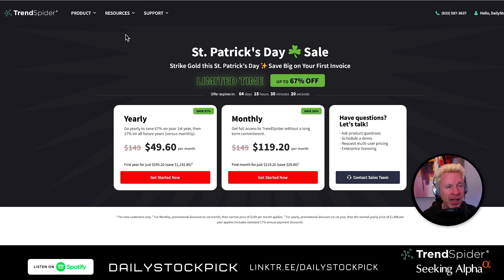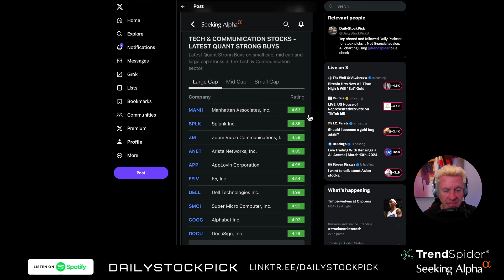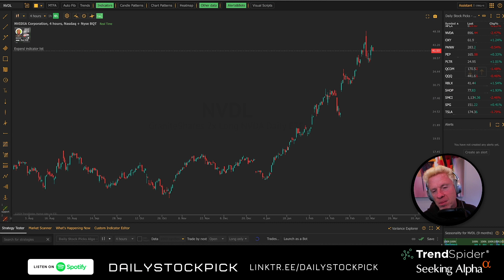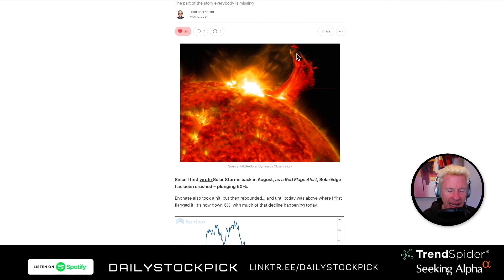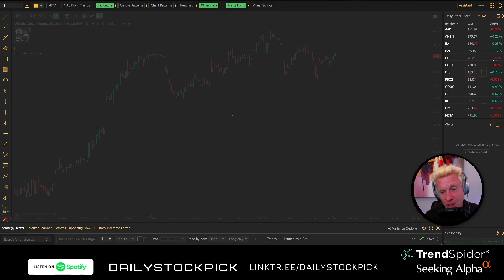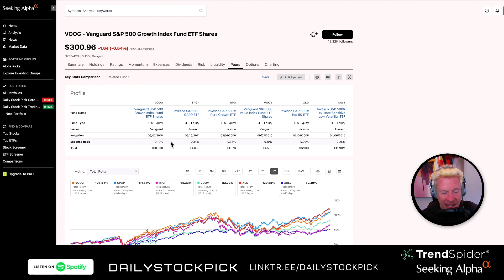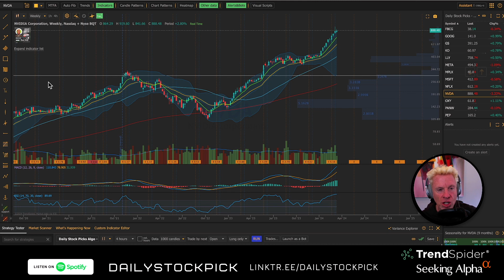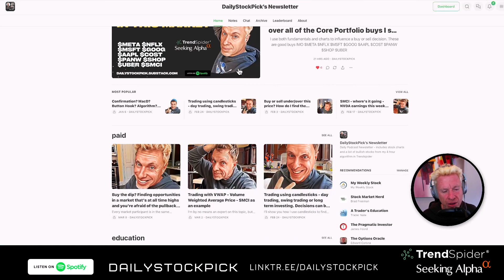I bought $AAPL and $XLK - when am I buying $NVDA and $SMCI? - 3-13 Podcast $ULTA $S $PATH earnings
⁠Trendspider sale ⁠⁠ EXTENDED

Here's a great list of stocks to buy right now with price targets:
$META $NFLX $MSFT $GOOG $AAPL $COST $PANW $SHOP $UBER

1) My 4 hour algorithm
2) 65 Min algorithm to day trade with
3) Custom watch lists
4) Custom Scanners to find entries

If you don't have ⁠⁠⁠⁠⁠⁠⁠⁠⁠⁠⁠Seeking Alpha Premium⁠⁠⁠⁠⁠⁠⁠⁠⁠⁠⁠ , I think it's the best tool out there - this would be my 2nd pick for tools

I collaborated with My Weekly Stock on a VERY timely FREE newsletter - When to Sell - ⁠⁠⁠⁠⁠⁠⁠⁠⁠⁠⁠⁠⁠⁠⁠⁠dailystockpick.substack.com  ⁠⁠⁠⁠⁠⁠⁠⁠⁠⁠⁠⁠⁠⁠⁠⁠

⁠⁠⁠⁠⁠⁠⁠⁠⁠⁠⁠⁠⁠⁠⁠⁠⁠⁠⁠⁠⁠⁠⁠⁠⁠⁠⁠Seeking Alpha Premium⁠⁠⁠⁠⁠⁠⁠⁠⁠⁠⁠⁠⁠⁠⁠⁠⁠⁠⁠⁠⁠⁠⁠⁠⁠⁠⁠ and my paid newsletter have FREE 7 day trials available.

TRENDSPIDER SALE - best offer available (limited time)

Get $50 off a year of Seeking Alpha.

⁠⁠⁠⁠⁠⁠⁠⁠⁠⁠⁠⁠⁠⁠⁠⁠⁠⁠⁠⁠⁠⁠⁠⁠⁠⁠⁠Sign up for Webull and get free stocks like I did ⁠⁠⁠⁠⁠⁠⁠⁠⁠⁠⁠⁠⁠⁠⁠⁠⁠⁠⁠⁠⁠⁠⁠⁠⁠⁠⁠⁠⁠⁠⁠⁠⁠⁠⁠⁠⁠⁠⁠⁠⁠⁠⁠⁠⁠⁠⁠⁠⁠⁠⁠⁠⁠⁠⁠⁠⁠⁠⁠⁠⁠⁠⁠⁠⁠⁠⁠⁠⁠⁠⁠⁠⁠ ⁠⁠⁠⁠⁠⁠⁠⁠⁠⁠⁠⁠⁠⁠⁠⁠⁠⁠⁠⁠⁠⁠⁠⁠⁠⁠⁠⁠⁠⁠⁠⁠⁠⁠⁠⁠⁠⁠⁠⁠⁠⁠⁠⁠⁠⁠

NOTES